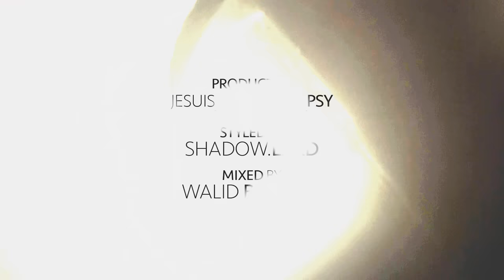Inkonnu - Tab3ini V2 ( Officiel Music Video )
Inkonnu - Tab3ini V2
Edited by : Ali Michbal